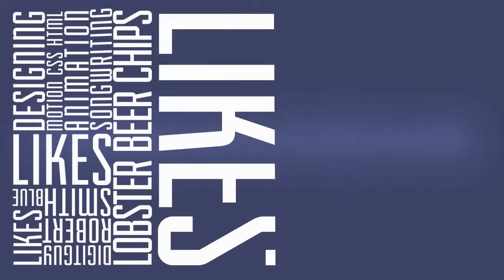Robert Sidney Smith LEGACY GRAPHICS PORTFOLIO A